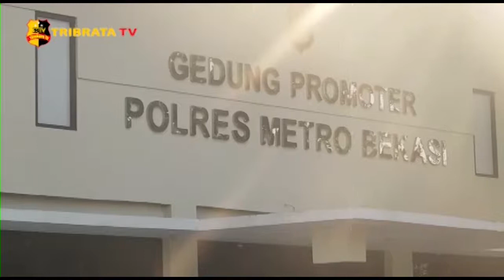KABAR KOTA : MENAHAN LAJU PENYEBARAN COVID 19 DI KLASTER INDUSTRI CIKARANG - PART 01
Sebagai kawasan pusat industri, di Kabupaten Bekasi Cikarang menjadi salah satu wilayah yang  berpotensi menjadi cluster penyebaran virus Covid-19. Dimulainya adaptasi kebiasaan baru dan dibukanya pabrik di kawasan industrial Cikarang, tentu menjadikan wilayah ini mendapat perhatian yang sangat ekstra dari satuan keamanan Polisi, TNI dan aparat pemerintah kabupaten.

Operasi masker, pengawasan pelaksanaan protokol kesehatan di seluruh pabrik dan industri yang sudah memulai kegiatan operasionalnya adalah keharusan yang dijalankan dan ditaati tanpa toleransi untuk memutus mata rantai penyebaran covid di wilayah Kabupaten Bekasi.

Apa saja langkah-langkah yang diambil oleh pihak kepolisian dalam menangani kondisi tersebut? Simak wawancara di atas dengan Kepala Satuan Resort Bekasi Kabupaten  Komisaris Besar Polisi Hendra Gunawan S.I.K., M.Si.